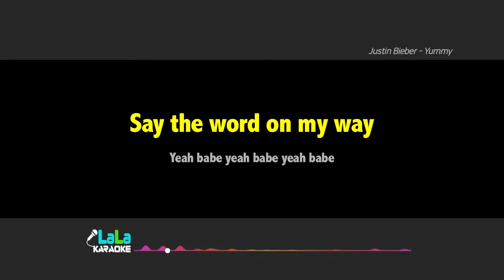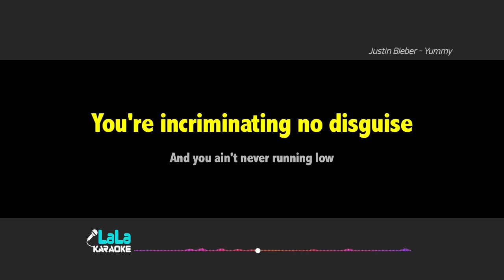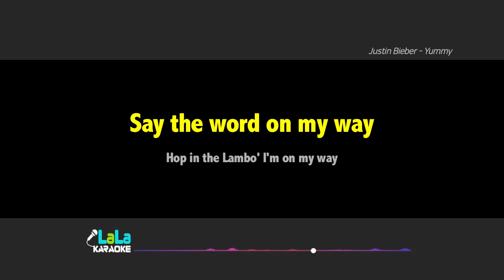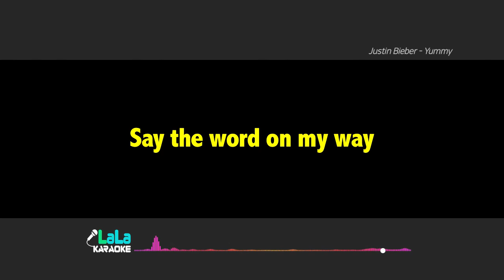Justin Bieber - Yummy - (여자키) 노래방 mr LaLaKaraoke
Justin Bieber - Yummy - 노래방 (karaoke)

Justin Bieber - Yummy - 노래방